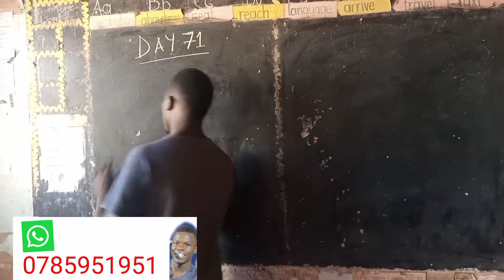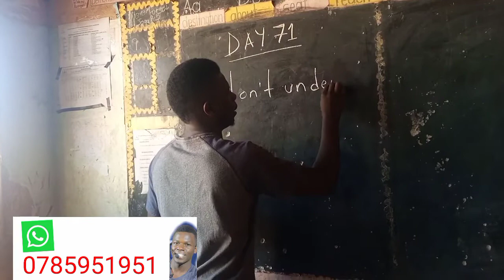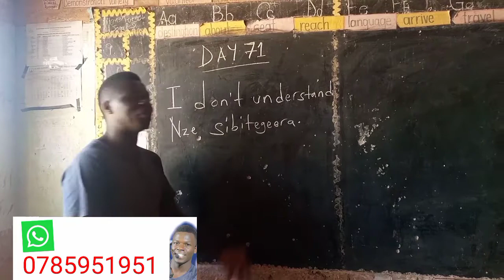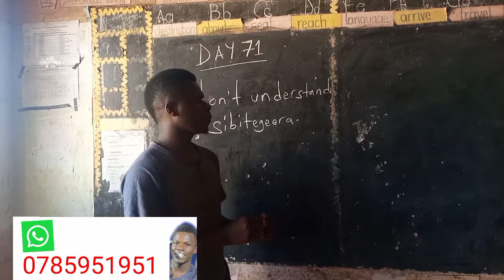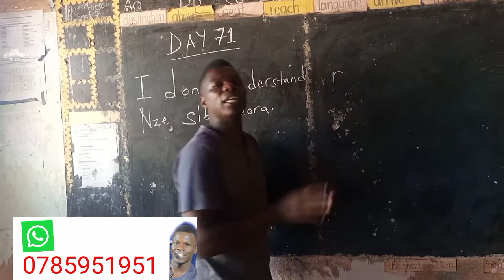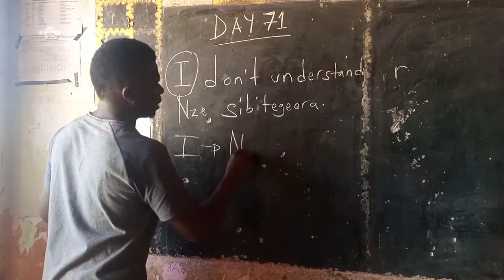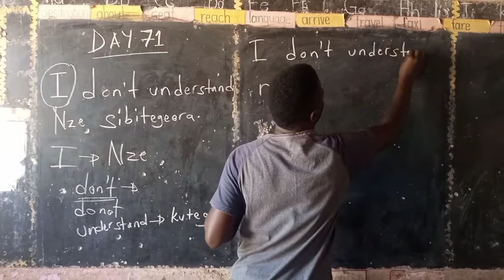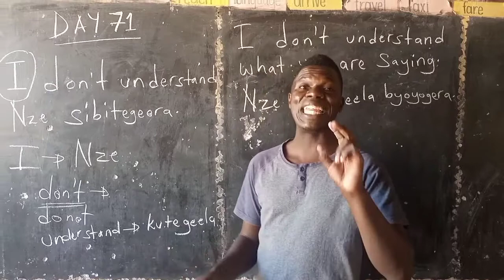YIGA OLUZUNGU, LEARN ENGLISH DAY 71